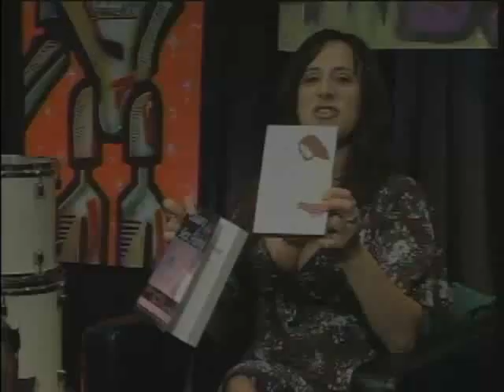Studio SX Interview: Twanna A. Hines and Zoe Margolis at South by Southwest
Twanna A. Hines ) and Zoe Margolis ( girlwithaonetrackmind.blogspot.com/ ) at South by Southwest (SXSW) in Austin, TX.